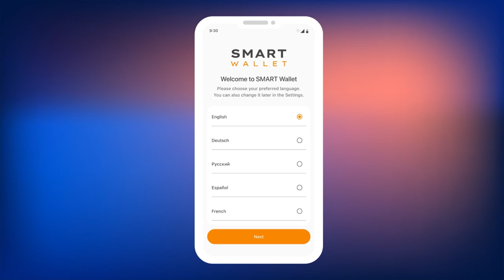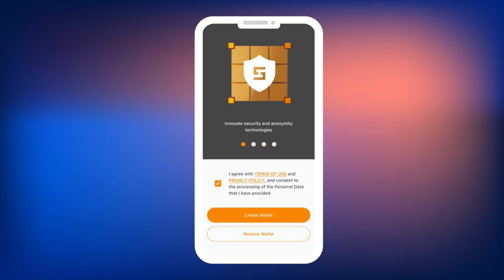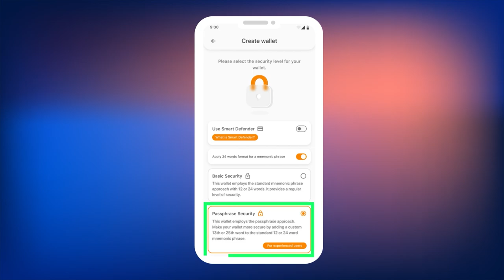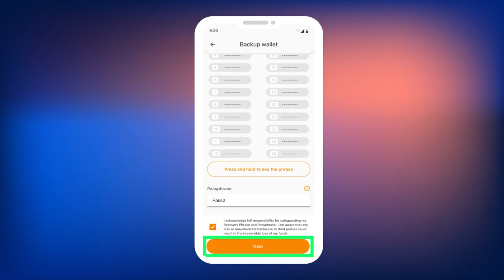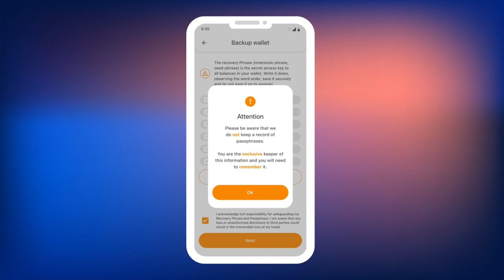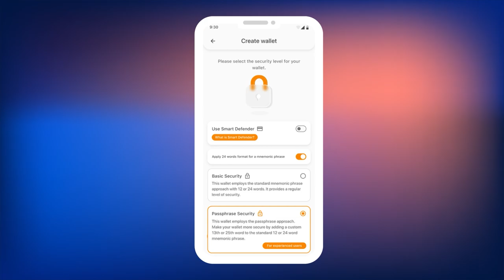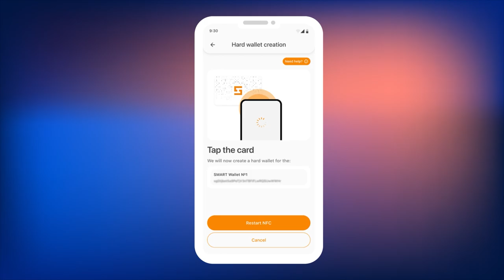Smart Wallet 생성 및 시작 방법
차세대 암호화폐 지갑인 Smart Wallet에 오신 것을 환영합니다! Smart Wallet의 주요 장점은 하나의 어플리케이션에서 무제한으로 지갑을 생성할 수 있다는 것입니다. 이 가이드에서는 Smart Wallet에서 첫 번째 지갑을 만드는 방법을 알려드립니다.

Ultima에 대해 자세히 알아보려면 소셜 네트워크에서 팔로우하세요: